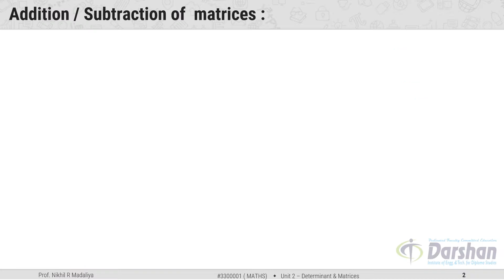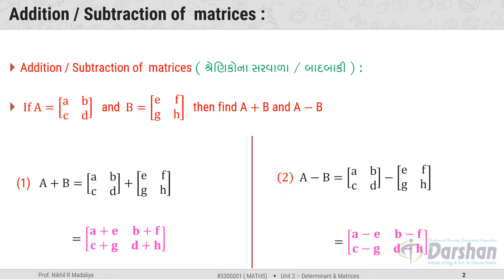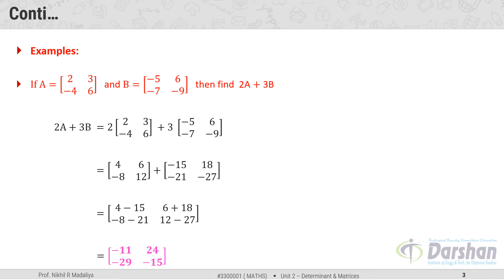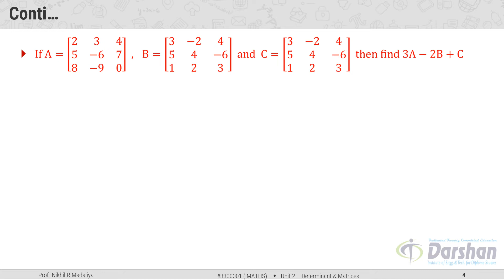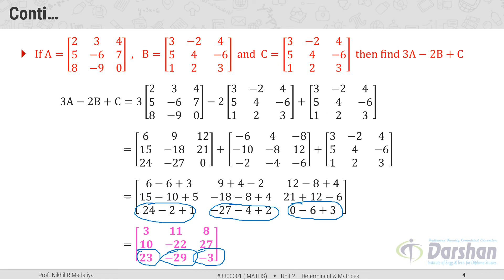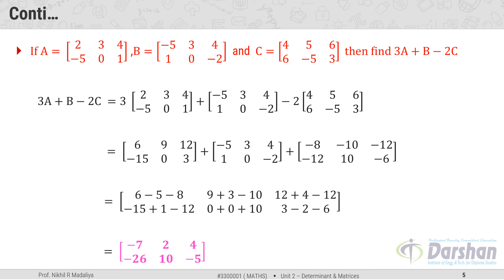Determinant and Matrices (Addition & Subtraction for Matrices)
This video contains, Basic introduction of Determinant & Matrices,  Addition & Subtraction for Matrices Related Examples

GTU - Humanities & Science (H & S) - Diploma - Semester - 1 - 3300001 - Basic Mathematics (MATHS), Basic introduction of Determinant & Matrices,  Addition & Subtraction for Matrices Related Examples

This video is recorded by Prof. Nikhil R Madaliya ( , Mob : ) at Humanities & Science Department of Darshan Institute of Engineering & Technology for Diploma Studies, Rajkot as per GTU Syllabus.

Darshan Institute of Engineering & Technology for Diploma, Rajkot is a leading institute offering, Diploma programs in various engineering fields like Mechanical, Civil, Electrical & Computer Engineering.